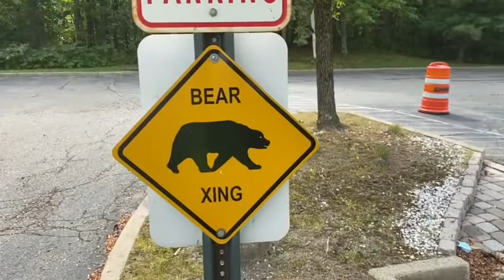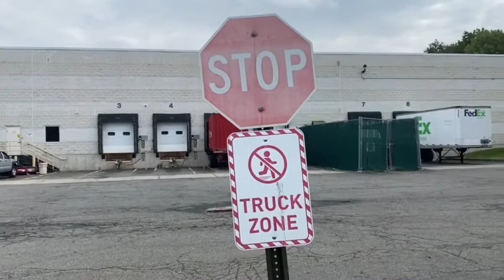CASIO ASÍ CUIDA A SUS EMPLEADOS CONTRA EL CORONAVIRUS 2020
LA FÁBRICA DE RELOJES TAN FAMOSA ASÍ CUIDA A SUS EMPLEADOS QUE LES TOCA TRABAJAR EN TIEMPO DE CORONAVIRUS 2020